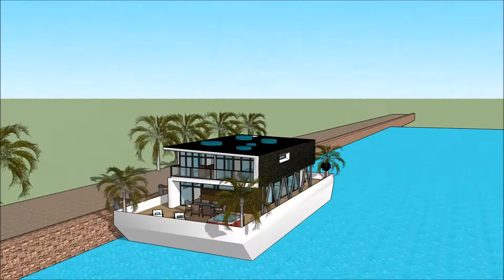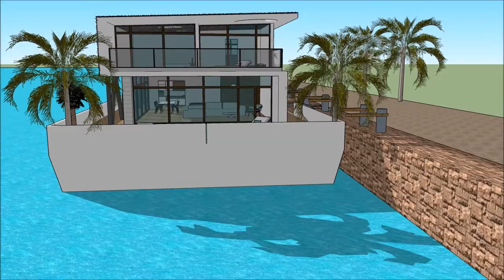Rumah terapung 3D malaysia fakulti seni bina uitm Mewah Harta hartanah bot rumah kenyir in Beograd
The floating house villa houseboatzania launching an innovative high-end luxury yacht floating house villa mansion home design potentially as a display of exhibition of the Rumah terapung 3D malaysia fakulti seni bina uitm Mewah Harta hartanah bot rumah kenyir   in Beograd.

The collection of the Floating house villa houseboatzania concept of Rumah terapung 3D malaysia fakulti seni bina uitm Mewah Harta hartanah bot rumah kenyir   in Beograd consists of high luxury and architectural art pieces in minimalism combined with living on the waterfront of the harbour.

The floating house villa mansion yacht design has the basis to sustain living with high standards and contemporary structural design Rumah terapung 3D malaysia fakulti seni bina uitm Mewah Harta hartanah bot rumah kenyir   in Beograd with numerous of prospects for excessive living and celebrating the desire of life worldwide: